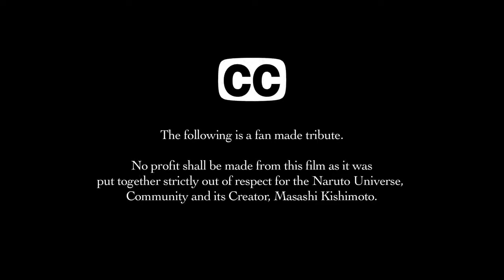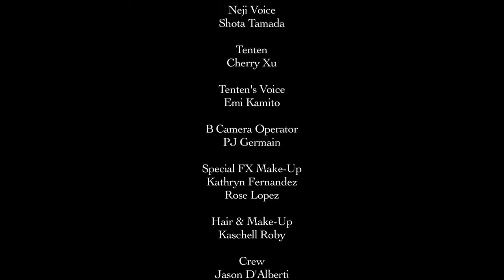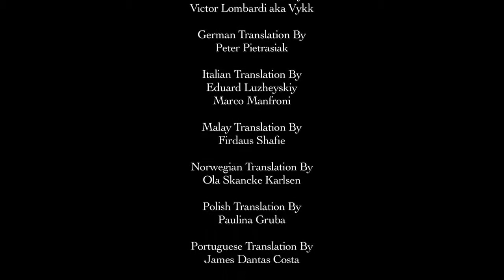Naruto Shippuden Dance of War Short Film Turn On Subtitles